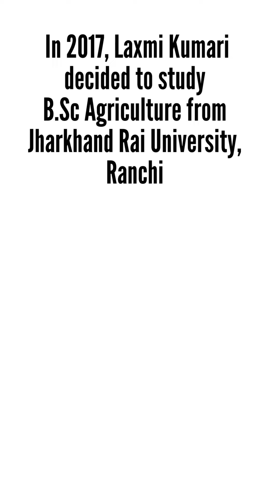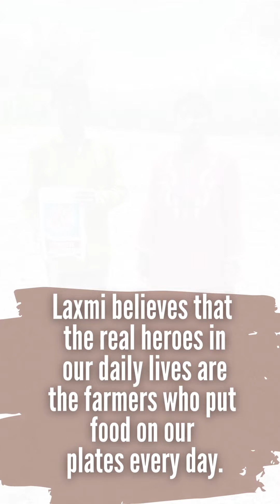STORY OF LAXMI, JHARKHAND RAI UNIVERSITY REVIEWS, JHARKHAND RAI UNIVERSITY PLACEMENT, JRU RANCHI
Reality of Rai University☺️Ranchi
LAXMI IS WORKING WITH FARMERS TO IMPROVE THEIR LIVES. WATCH HER SUCCESS STORY. SHE STUDIED BSC AGRICULTURE FROM JHARKHAND RAI UNIVERSITY RANCHI.

JHARKHAND RAI UNIVERSITY REVIEW
JHARKHAND RAI UNIVERSITY RANKINGS
JHAKHAND RAI UNIVERSITY PLACEMENTS